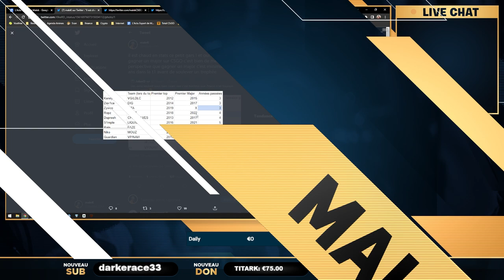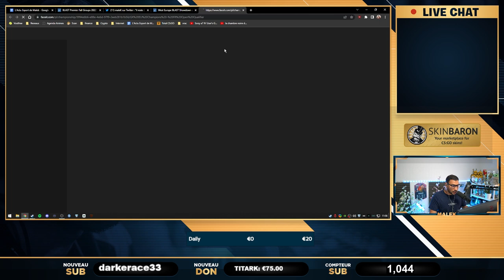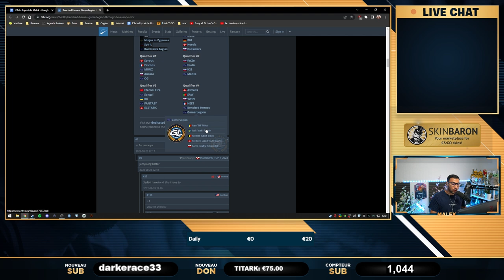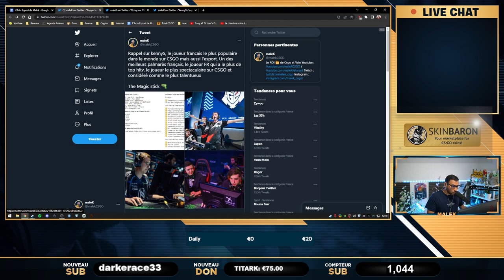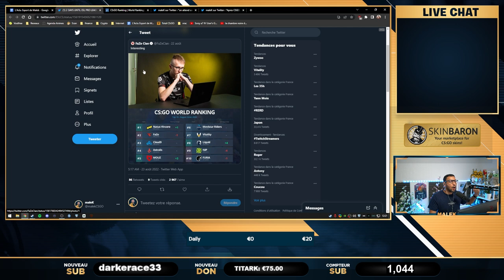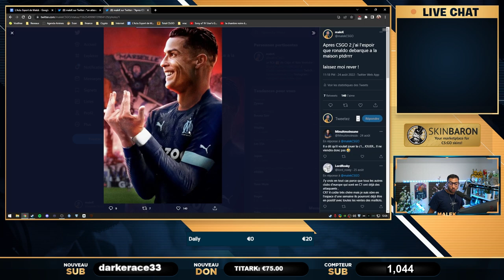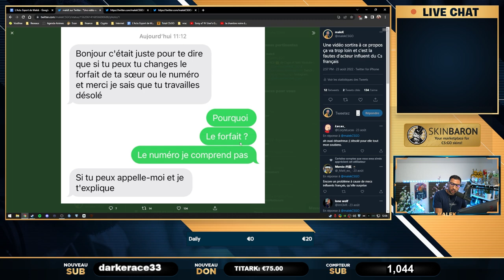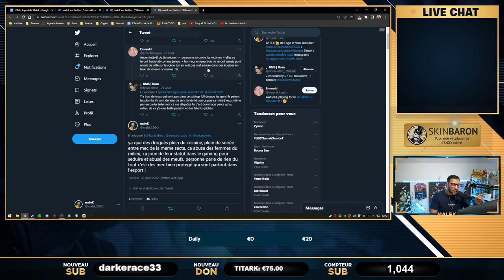Attention attaque Ddos, la commu crache sur zywoo, 60000$ record sticker. Actu 70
00:00 - Intro
01:03 - Zywoo pas de major, la commu le clash
03:05 - 1v1 Zywoo vs S1mple, Debrief blast Vitality échoue
13:27 -Les qualifs major avec 3 équipes françaises !
19:28 - Nouvelle méthode de triche
23:20 - kennyS  chez Kcorp sur CSGO
34:40 - Le classement HLTV NUL !
39:14 - 10 ans de CSGO nouvelle MAJ
40:56 - Changements sur Twitch
43:53 - record 60 000$ le sticker
47:27 - Ma mere menacé, harcelé ! stop.